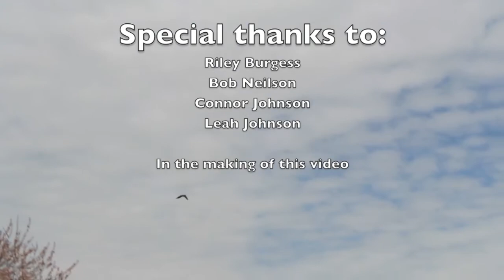AJ4VP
"In a world where popular kids rule, one underdog risks it all to step outside his comfort zone and run for a stuco position. Will he win? Find out this Wednesday, coming to a high school close to you."

Hope you all enjoyed my promo for my campaign! Make sure to go out and VOTE ALEX JOHNSON for Vice President on Wednesday, April 5th!

Also, big thank you to all my interviewees: David Taylor, Cyrus Weeks, Marissa Townsend, Alex Houseworth, Alex Sutton, Jacob Matthews, Becca Stevens, Christina Lee, and Jasmine Kukendall.